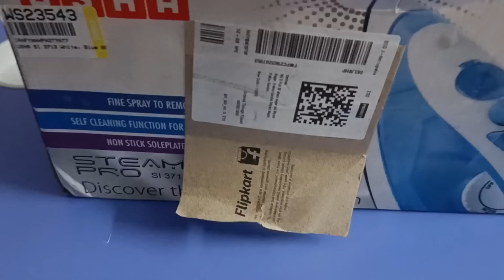zudio jakar mood hua off 😞📴